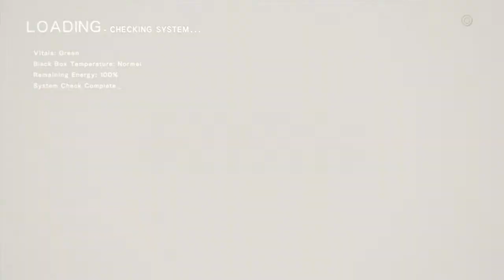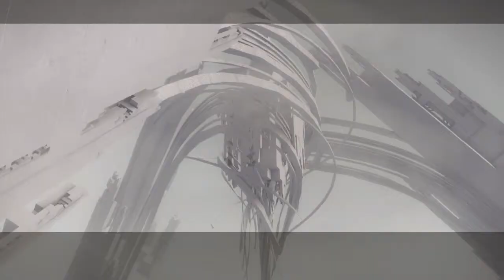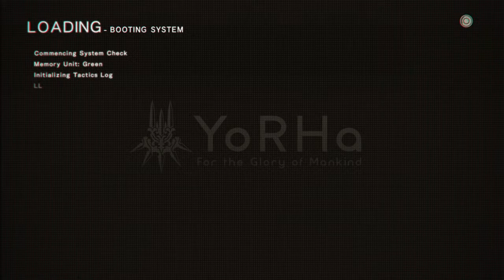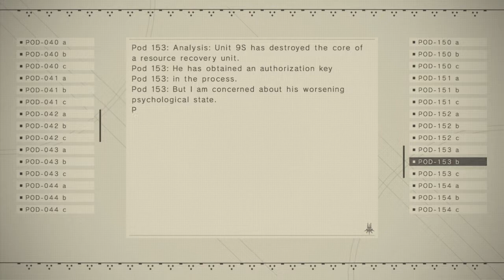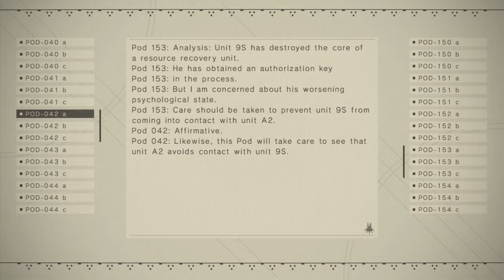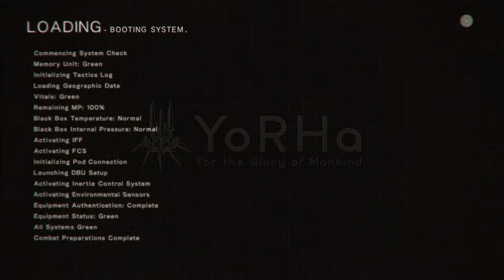NieR Automata - SPEED RUN! - Route C - NO COMMENTARY - Part 3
Cutscenes included. Story is too good to ignore even on a speed run.